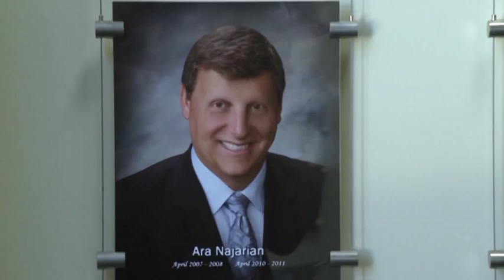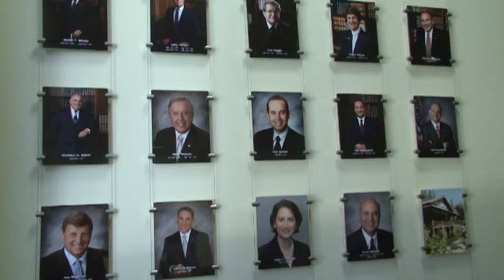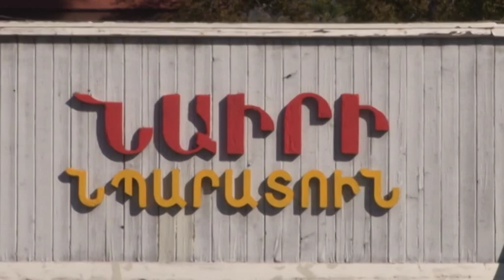GLENDALE - HAYKAKAN HAMAYNQ